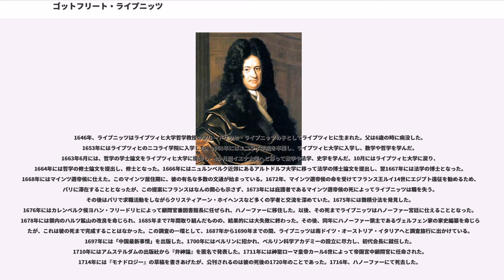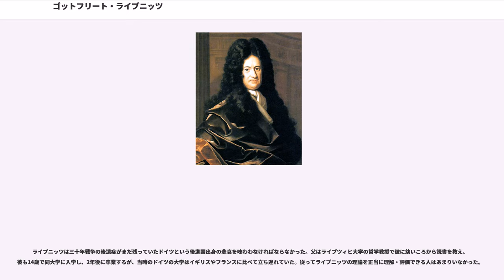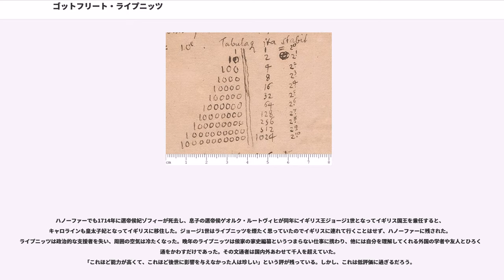ゴットフリート・ライプニッツ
ゴットフリート・ヴィルヘルム・ライプニッツ（Gottfried Wilhelm Leibniz、1646年7月1日（グレゴリオ暦）/6月21日（ユリウス暦） - 1716年11月14日）は、ドイツの哲学者、数学者。ライプツィヒ出身。なお Leibniz の発音は、（ライプニッツ）としているものと、（ライブニッツ）としているものとがある。ルネ・デカルトやバールーフ・デ・スピノザなどとともに近世の大陸合理主義を代表する哲学者である。主著は、『モナドロジー』、『形而上学叙説』、『人間知性新論』など。

ライプニッツは哲学者、数学者、科学者など幅広い分野で活躍した学者・思想家として知られているが、政治家であり、外交官でもあった。17世紀の様々な学問（法学、政治学、歴史学、神学、哲学、数学、経済学、自然哲学（物理学）、論理学等）を統一し、体系化しようとした。その業績は法典改革、モナド論、微積分法、微積分記号の考案、論理計算の創始、ベルリン科学アカデミーの創設等、多岐にわたる。

1646年、ライプニッツはライプツィヒ大学哲学教授のフリードリッヒ・ライプニッツの子としてライプツィヒに生まれた。父は6歳の時に病没した。1653年にはライプツィヒのニコライ学院に入学した。1661年にはニコライ学院を卒業し、ライプツィヒ大学に入学し、数学や哲学を学んだ。1663年6月には、哲学の学士論文をライプツィヒ大学に提出し、4か月間イエナ大学へと移って数学や法学、史学を学んだ。10月にはライプツィヒ大学に戻り、1664年には哲学の修士論文を提出し、修士となった。1666年にはニュルンベルク近郊にあるアルトドルフ大学に移って法学の博士論文を提出し、翌1667年には法学の博士となった。1668年にはマインツ選帝侯に仕えた。このマインツ居住期に、彼の有名な多数の文通が始まっている。1672年、マインツ選帝侯の命を受けてフランス王ルイ14世にエジプト遠征を勧めるため、パリに滞在することとなったが、この提案にフランスはなんの関心も示さず、1673年には庇護者であるマインツ選帝侯の死によってライプニッツは職を失う。その後はパリで求職活動をしながらクリスティアーン・ホイヘンスなど多くの学者と交流を深めていた。1675年には微積分法を発見した。1676年にはカレンベルク侯ヨハン・フリードリヒによって顧問官兼図書館長に任ぜられ、ハノーファーに移住した。以後、その死までライプニッツはハノーファー宮廷に仕えることとなった。1678年には領内のハルツ鉱山の改良を命じられ、1685年まで7年間取り組んだものの、結果的には大失敗に終わった。その後、同年にハノーファー領主であるヴェルフェン家の家史編纂を命じられたが、これは彼の死まで完成することはなかった。この調査の一環として、1687年から1690年までの間、ライプニッツは南ドイツ・オーストリア・イタリアへと調査旅行に出かけている。1697年には「中国最新事情」を出版した。1700年にはベルリンに招かれ、ベルリン科学アカデミーの設立に尽力し、初代会長に就任した。1710年にはアムステルダムの出版社から『弁神論』を匿名で発表した。1711年には神聖ローマ皇帝カール6世によって帝国宮中顧問官に任命された。1714年には『モナドロジー』の草稿を書きあげたが、公刊されるのは彼の死後の1720年のことであった。1716年、ハノーファーにて死去した。

「モナドロジー（単子論）」「予定調和説」を提唱した。その思想は、単なる哲学、形而上学の範囲にとどまらず、論理学、記号学、心理学、数学、自然科学などの極めて広い領域に広がる。また同時に、それらを個々の学問として研究するだけでなく、「普遍学」として体系づけることを構想していた。学の傾向としては、通常、デカルトにはじまる大陸合理論の流れのなかに位置づけられるが、ジョン・ロックの経験論にも深く学び、ロックのデカルト批判を受けて、精神と物質を二元的にとらえる存在論およびそれから生じる認識論とはまったく異なる、世界を、世界全体を表象するモナドの集まりとみる存在論から、合理論、経験論の対立を回収しようとしたといえる。

モナドロジーの立場に立つライプニッツからすれば、認識は主体と客体の間に生じる作用で...